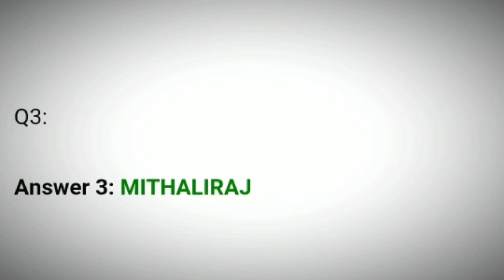Flipkart Khel Paheliyon Ka Quiz Answers Today 16 July 2021